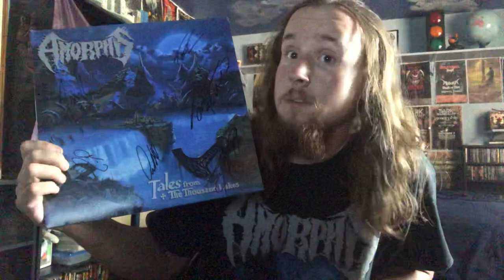Amorphis - Tales from the Thousand Lakes Album Review